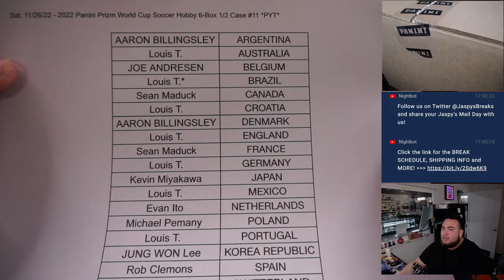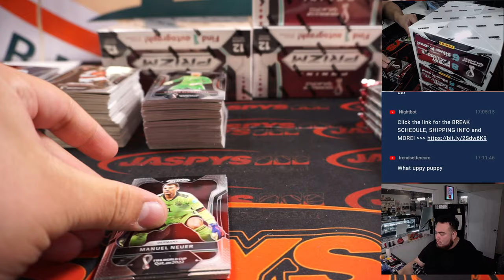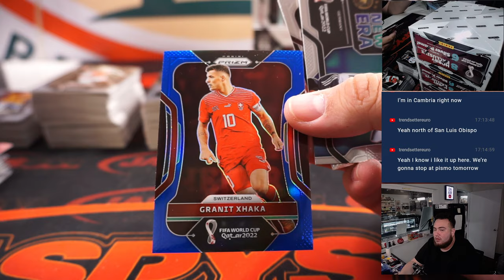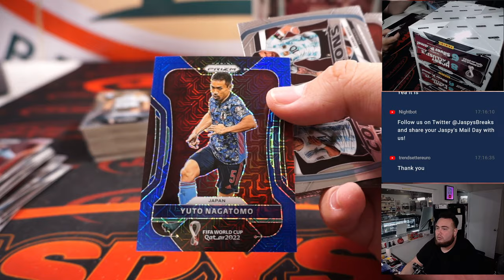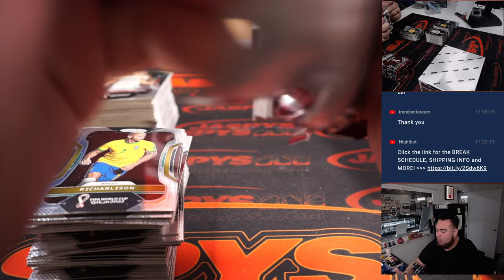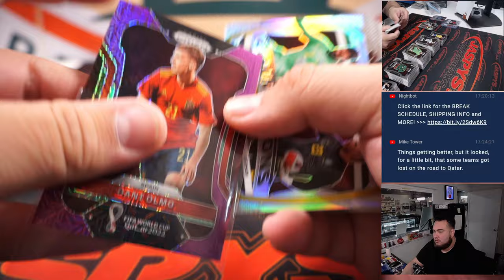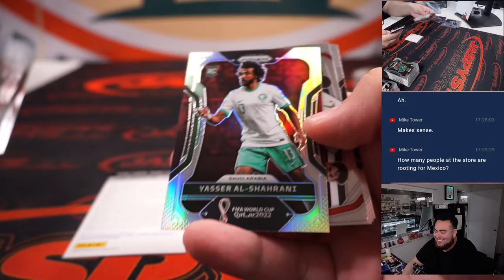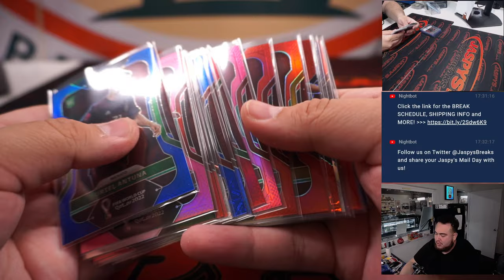Sat. 11/26/22 - 2022 Panini Prizm World Cup Soccer Hobby 6-Box 1/2 Case #11 *PYT*